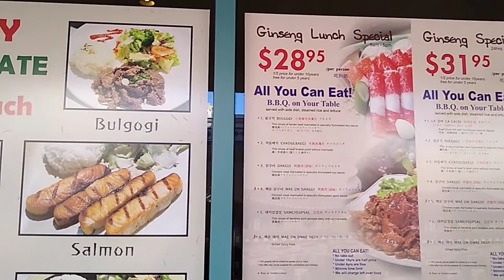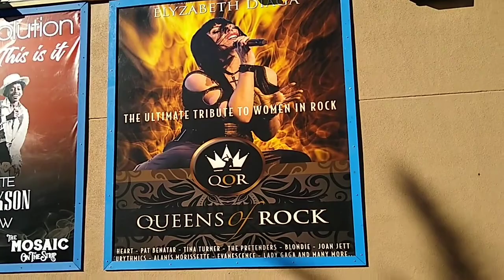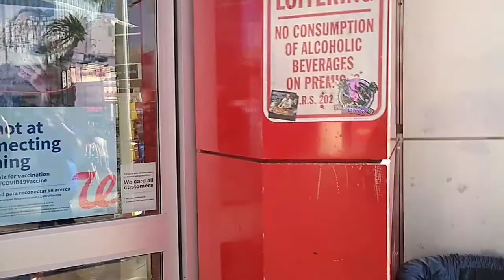LAS VEGAS STRIP, WALKING FOR EXERCISE - LONEWULFRICK